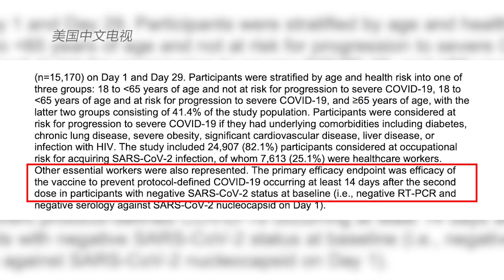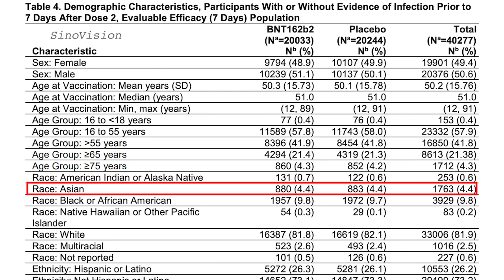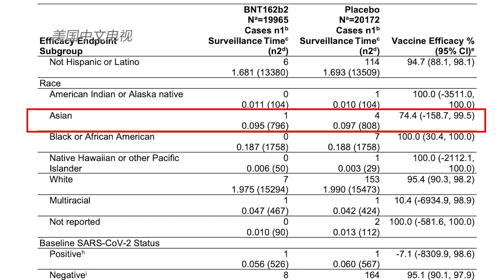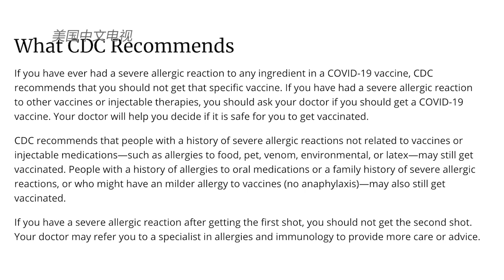辉瑞疫苗亚裔有效率不到75% 到底打不打？公卫专家这样解答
美国中文网记者王依依纽约报道 辉瑞新冠疫苗的亚裔有效率还不到75%，为所有族裔中最低。辉瑞和Moderna哪个好？疫苗打不打？哪些人能打哪些人不能打？打了是否能一劳永逸？来听听哥伦比亚大学访问教授、纽约州立大学奥本尼分校卫生政策及管理学终身副教授钱锋怎么说。